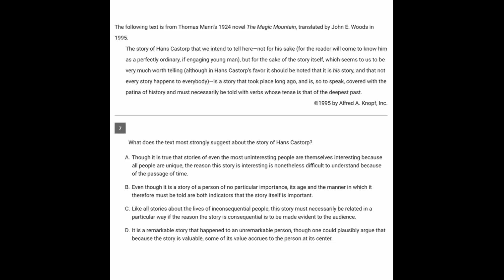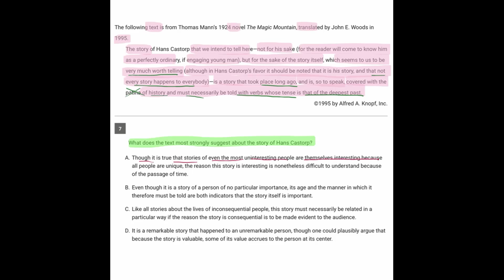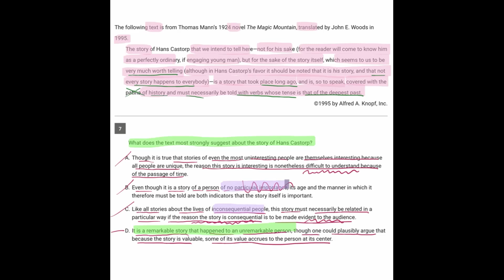Question 7, Reading & Writing Module 2 Hard, SAT Bluebook Test 7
Tutor personally with Alex Torres, Gradeful’s instructor, one of the world’s most specialized SAT® tutors.

Over 16 years, Alex’s online tutoring students have gotten into Harvard, Yale, Princeton, MIT, Stanford, Duke, University of Chicago, University of Pennsylvania, Northwestern, Johns Hopkins, Cornell, Brown, Columbia, Dartmouth, Vanderbilt, Carnegie Mellon, Ann Arbor, and many other top colleges.

Join this Youtube page for members' only access to solutions to every question on College Board's SAT® Student/Educator Question Bank (more than 2000 questions).

Also, be sure to use our SAT® Bluebook solutions. To take advantage, complete a Bluebook practice test on College Board’s website, and refer to our videos for solutions on the questions you missed.